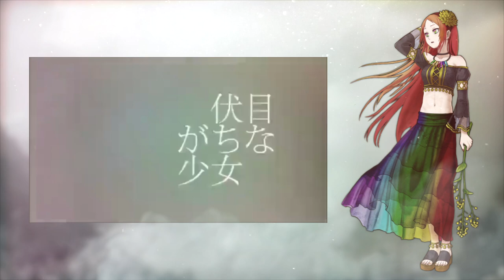【波音リツ】Namine Ritsu - Girl Who Tends to Look Downcast【UTAUカバー】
歯車　噛み合わなくなって...

This cover uses 4 different Ritsu's voicebanks: Uruha, Something Is Kire, Normal and Classic Kire voicebank.

● Song:  伏目がちな少女 (Girl Who Tends to Look Downcast)
● Composer:  コロイド (Colloid)
● Singer:  Namine Ritsu
● Voicebank by @canon_73
● UST: LuciDicuL
● Voicebank Manipulation: @ham500

● Illustration: kikunoji
● Original Video: @sm16938809
● Art Manipulation: @DimentionalAlice
● Translation:  BoizRaibu00 (/watch?v=k72z-KMabXQ)